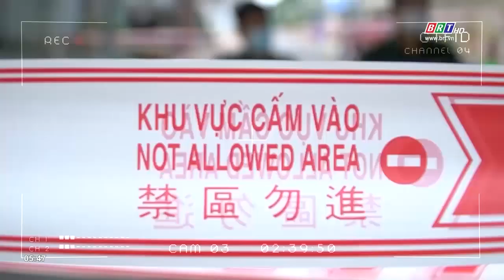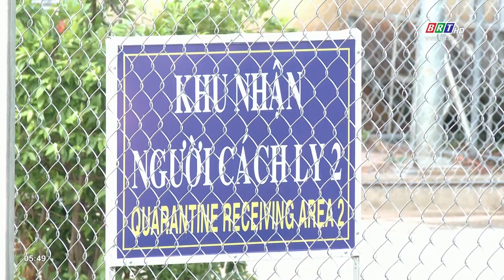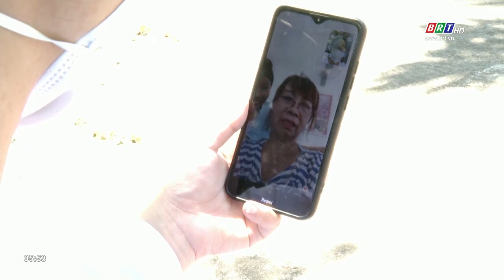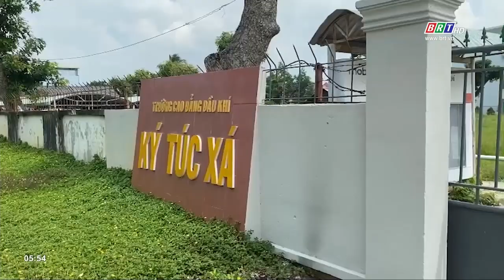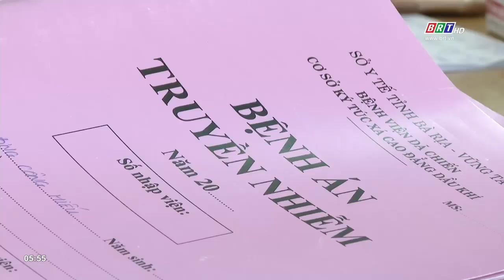Những bông hoa thầm lặng giữa tâm dịch Covid-19 | BRTgo